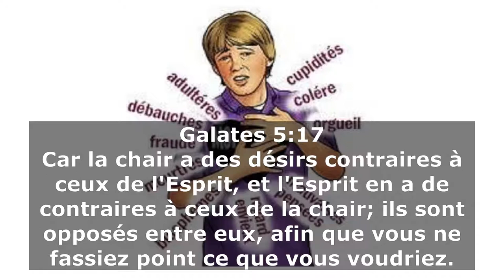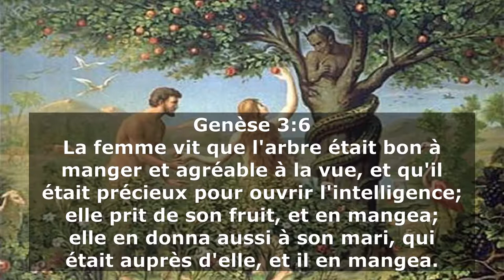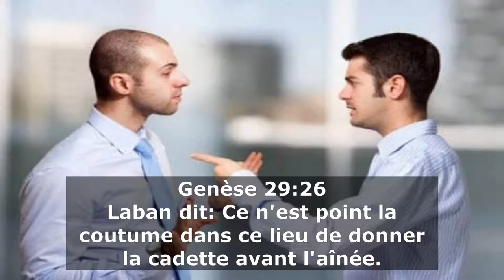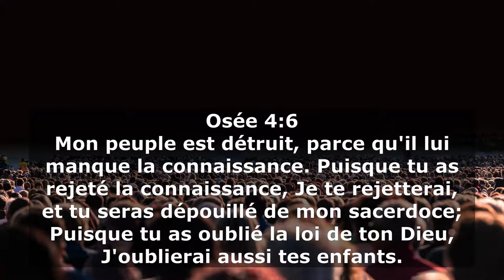V016 - Le plus grand ennemi du croyant: l'ignorance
Le plus grand ennemi du croyant: l'ignorance